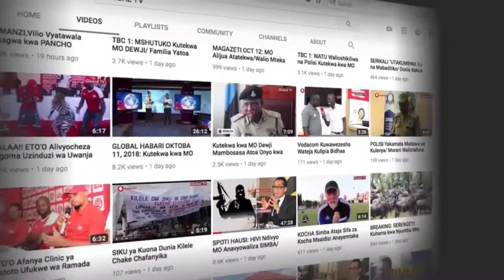MISUNGWI Yajikita Kuondoa Aibu ya Hedhi Kwa Wanafunzi Mashuleni!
Halmashauri ya wilaya ya Misungwi kwa kushirikiana na shirika la ASAP Limejipanga kuondoa aibu ya Hedhi kwa wanafunzi wa kike baada ya kukamilika kwa mabweni yenye vyumba maalumu vya kubadilisha nguo watoto wa Kike wakiwa kwenye Hedhi katika shule ya sekondari Idetemya wilaya humo.

FaceBook Instagram Twitter Install Global App: ANDROID